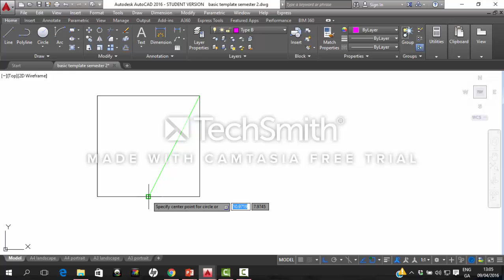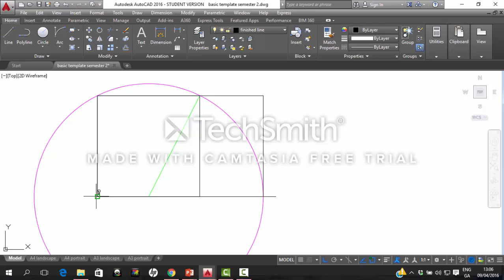golden rectangle (skip to 2:40 there was a problem thank you)